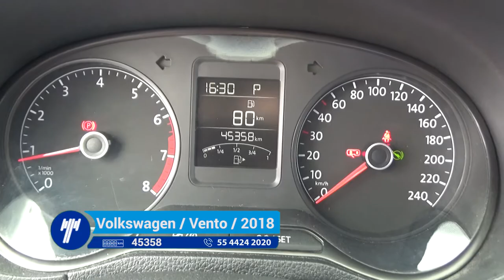Volkswagen / Vento / 2018- JT033896